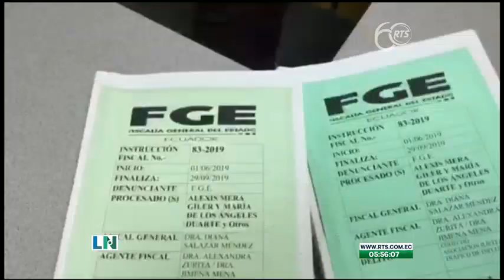La sentencia en el caso 'Sobornos' podría derivar en más delitos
Funcionarios del 'correísmo' podrían estar involucrados

Además también podrían ser juzgados por este caso, Galo Mora y Doris Soliz. Se pudo conocer que siete nuevos delitos podrían ser adjudicados al caso de coecho.